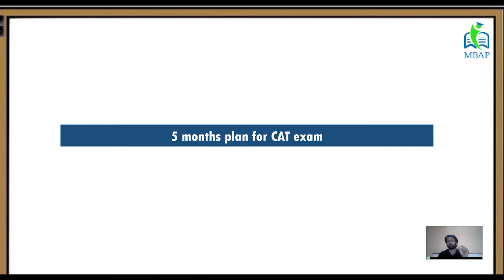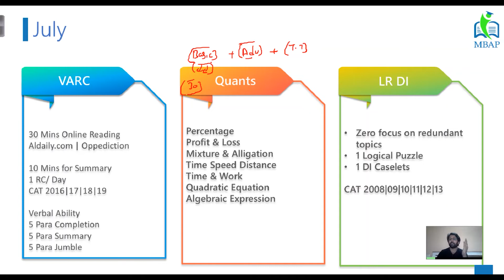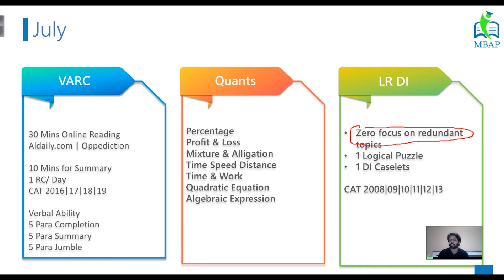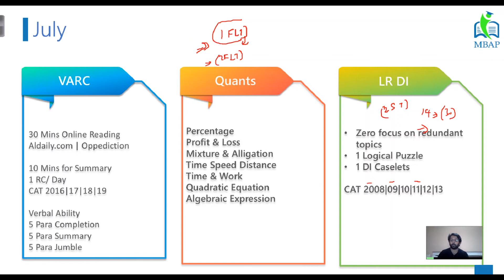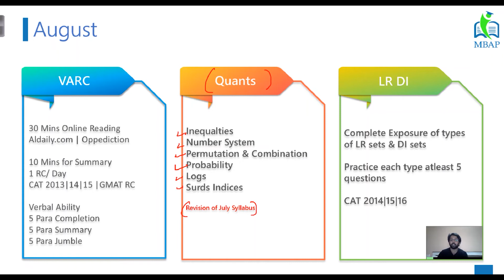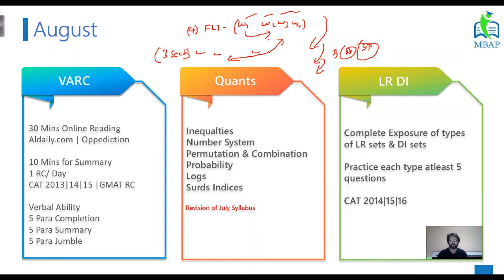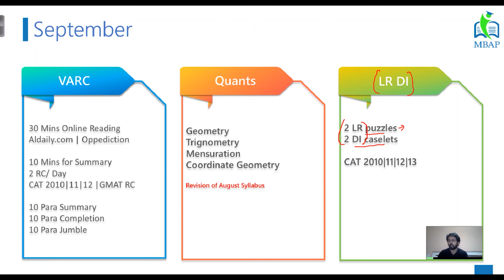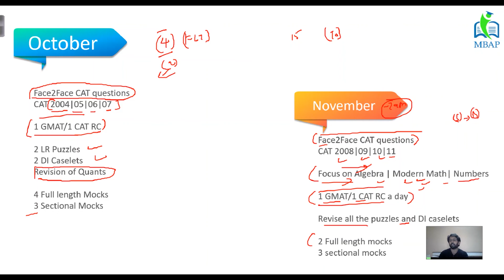How to crack CAT in 5 months !!!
This video is for those who ask themselves will I be able to complete my syllabus on time, will I be able to crack CAT in 5 months?, will i get a desired percentile what I require to get into a top college?
The answer to all these questions is YES You can!!!
Best preparation tips to crack CAT in 5 Months. Clear CAT with 99+%ile and score high in every section with this shared schedule and strategy.

IIMs in Bangalore, Lucknow, Rohtak raise fee for MBA course, top three charge at par now!!!

MBAP is providing Online as well as Classroom courses from IIM Mentors

Follow Out Instagram to get further Live webinar updates with the

Please watch it till the end. And like this video